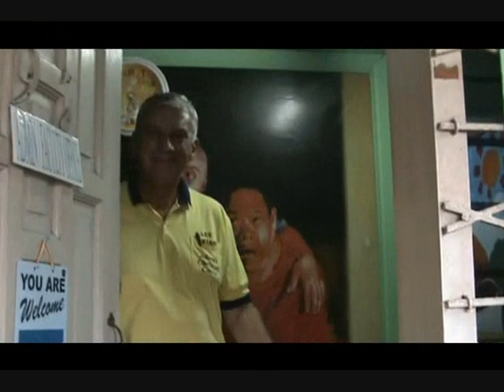Adam Jennies Christian Center for Special Children Inc.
photo and video PRESENTATION.. pls watch it!thanks